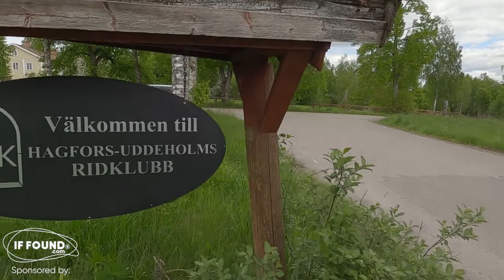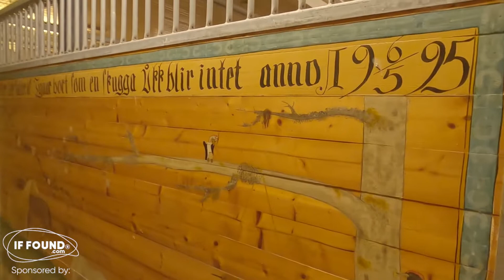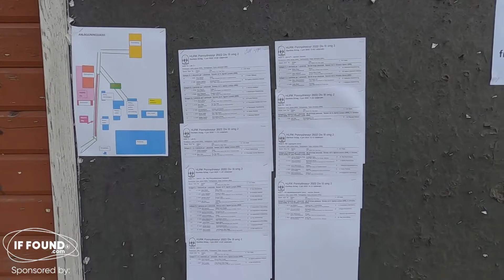Hagfors - Uddeholms Ridklubb. Stjärnsfors near Uddeholm, Hagfors Kommun, Värmland, Sweden.